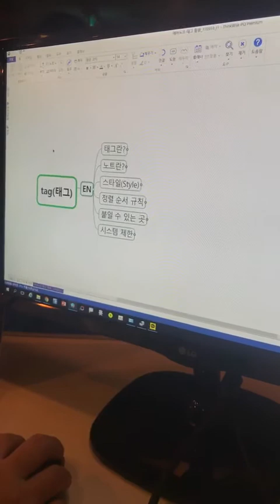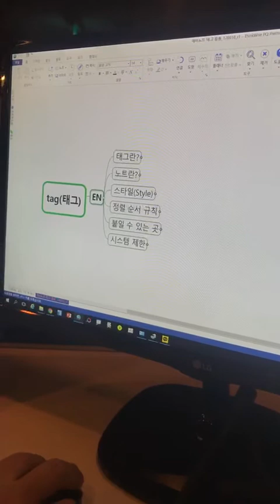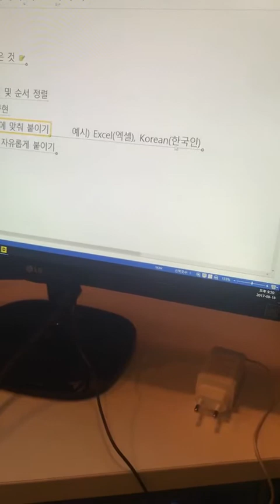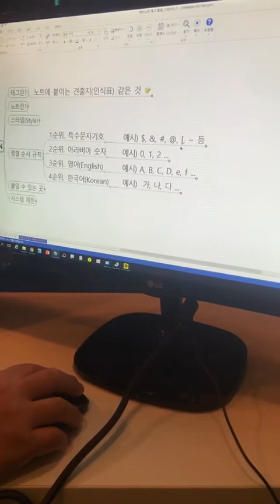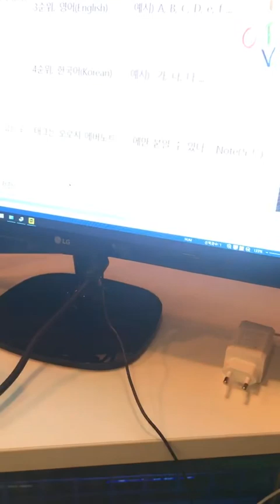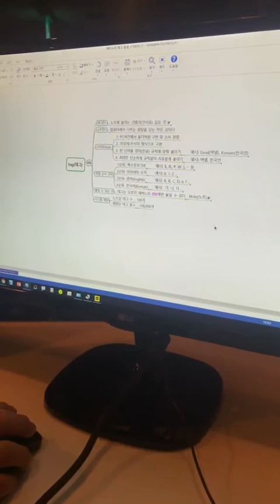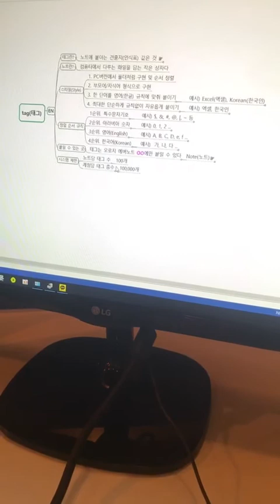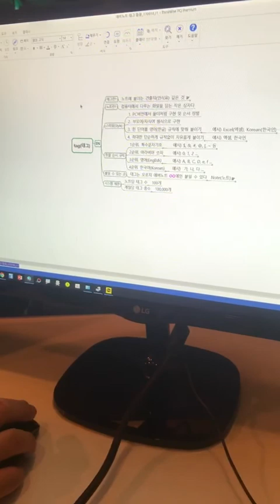이성진님의 에버노트 활용사례 2